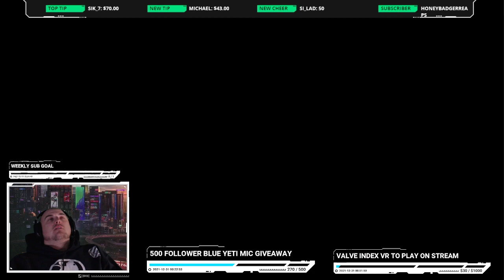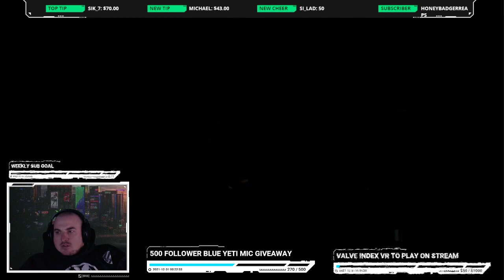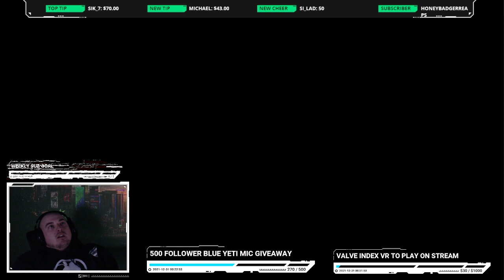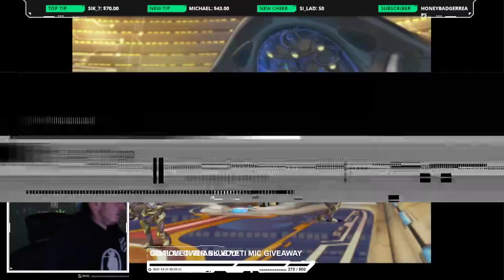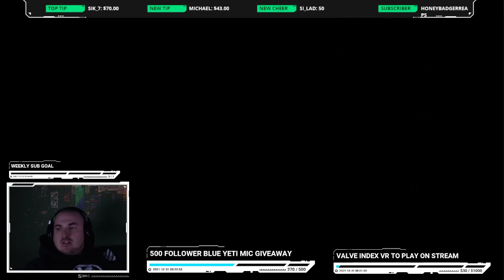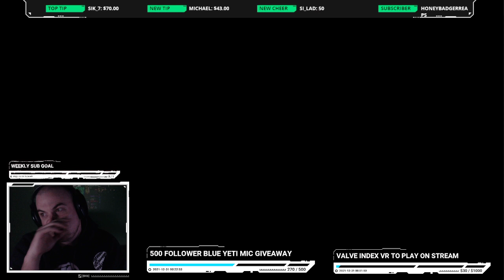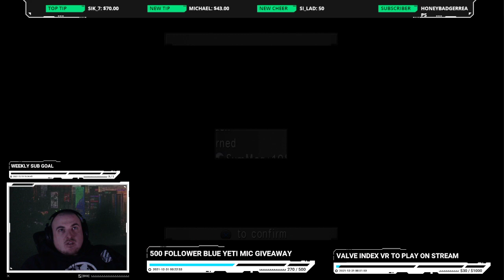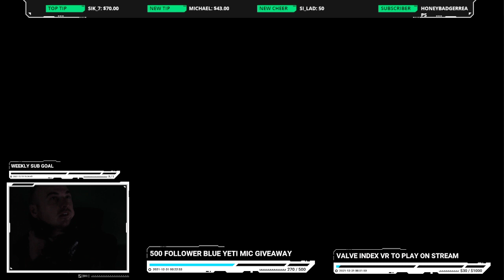Let's Play Final Fantasy VIII Remastered! - P18